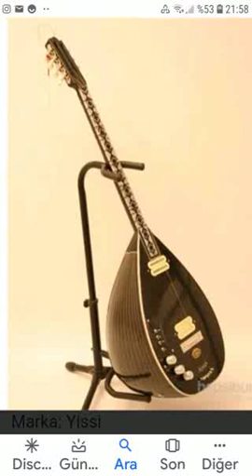Bağlama Ay dedik(4)